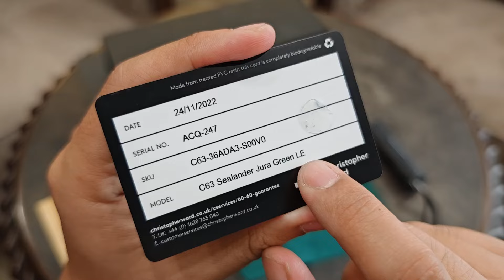[Đẹp] Christopher Ward C63 Sealander Jura Green Limited Edition C63-36ADA3-S00V0-VC | 0982298881